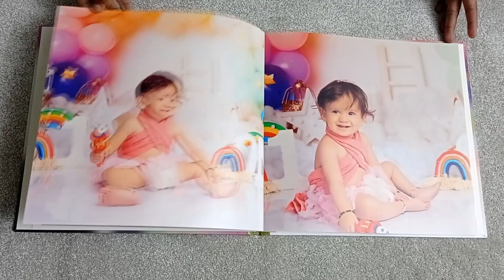Baby Photo Album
Looking for photo album designer.  We at Glorious Wedding Album will  professionally custom design your album that you would cherish forever.